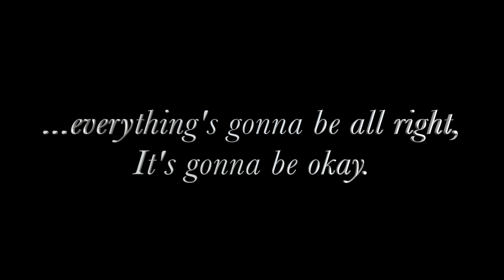Light of a Clear Blue Morning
Performed by Holy Heart Bella Cantante Choir
St. John's, NL, Canada
Soloist: Erin Johnston
Flute: Nicole Lambert
Robert Colbourne, director

Words and Music by Dolly Parton
Arranged by: Craig Hella Johnson/Richard Gabrillo

Performed with permssion